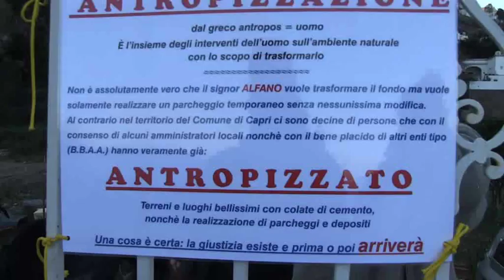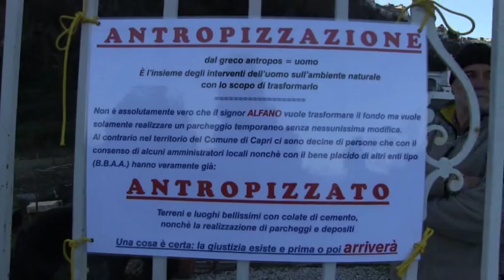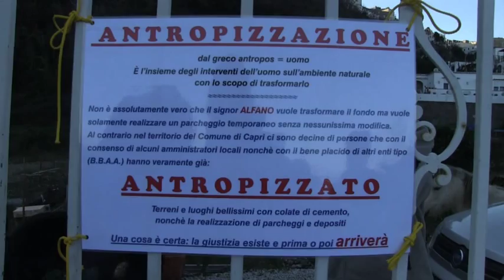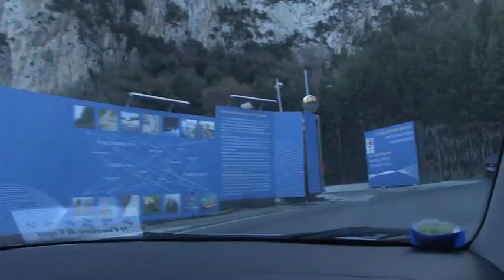CAPRI: QUI NON SI PARCHEGGIA!